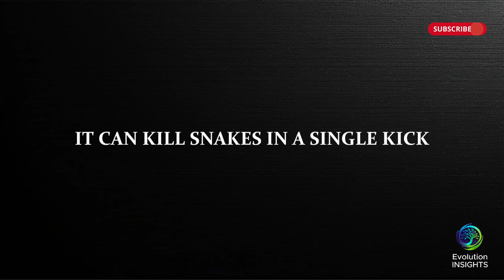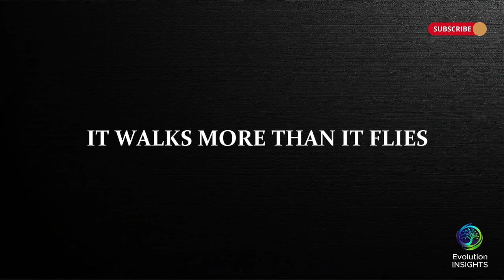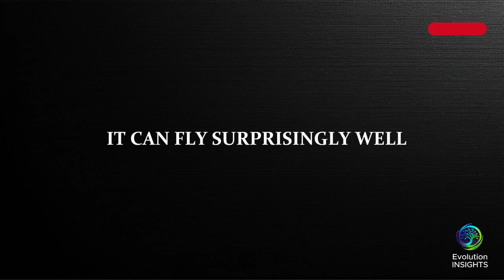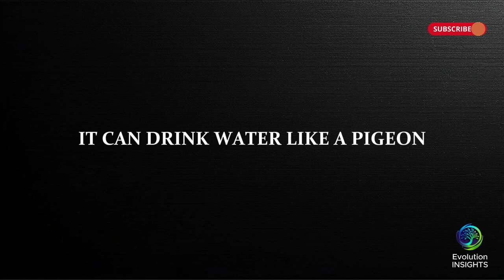"15 Amazing Fun Facts About the Secretary Bird | Africa's Snake-Killing Raptor | Evolution INSIGHTS"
Did you know the Secretary Bird can kill a cobra in a single kick? This tall, snake-hunting raptor is one of Africa’s most unique birds! In this video, Evolution INSIGHTS explores 15 incredible fun facts about the Secretary Bird, from its powerful legs to its massive tree nests and karate-style hunting skills!

🦅 Key Highlights:
✔ The Secretary Bird can deliver a kick with five times its body weight!
✔ It spends most of its life walking across the African savanna, covering 30 km per day.
✔ Its long, black crest feathers look like old-fashioned quill pens!
✔ Despite preferring to walk, it has large wings and can soar like an eagle.
✔ It is featured on the coat of arms of South Africa as a symbol of strength!

📌 Watch till the end to learn why this bird is a natural pest controller and a true icon of African wildlife!